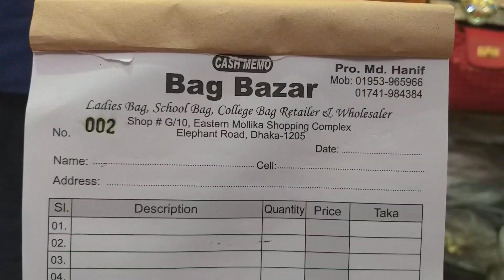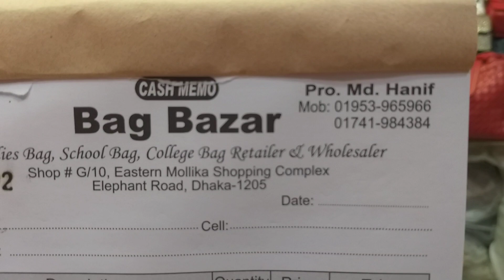অসাধারণ কিছু লেডিস ব্যাগ